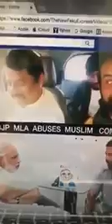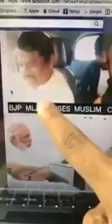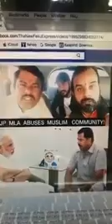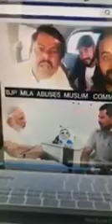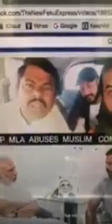Wali rahmani open challenging to raja singh bjp mla